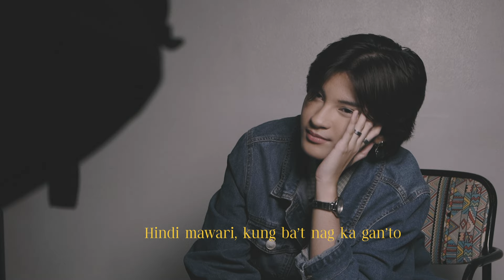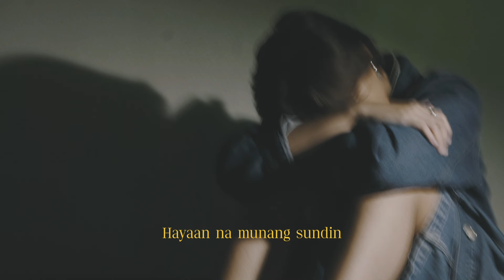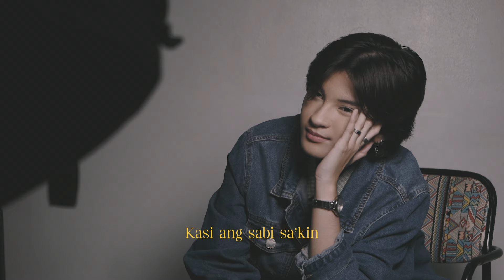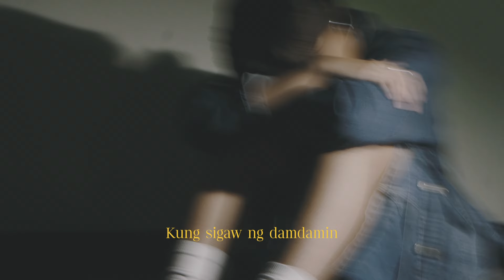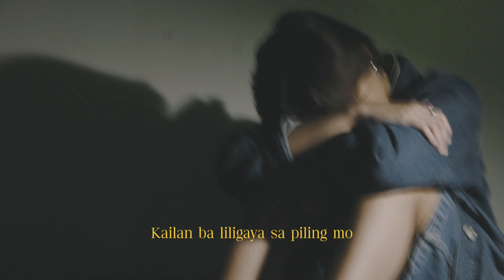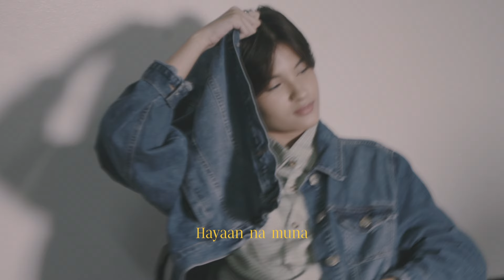Chrstn - Hayaan (Official Lyric Video)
The official lyric video of "Hayaan" by Chrstn

Artist: Chrstn
Composer: Christine Taguibao
Publisher: OC Music Publishing, Inc.
Producer[s]: Emman Piala
Arranger[s]: Emman Piala
- Drummer: Sanders Philippe E. Bayas
- Bassist: Andre Clive G. Almario
Mixing and Mastering Engr: Hazel Pascua
Production House: O/C Studio
Graphic Artist: Chiela Mhay V. Bibit
Editor: Patricia Logina